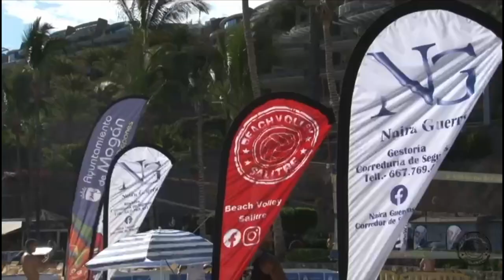INFORMATIVO MOGÁN JUEVES 21 DE DICIEMBRE DE 2023